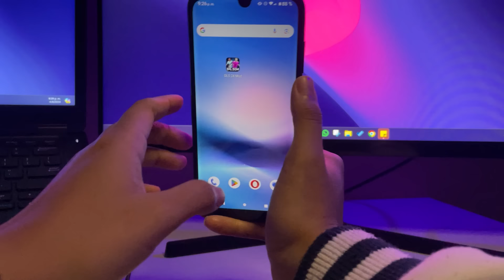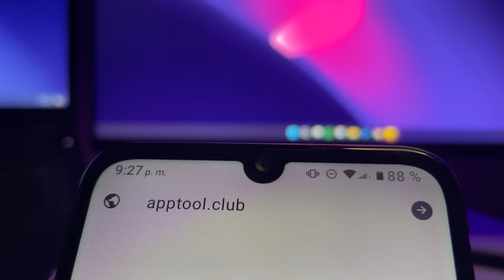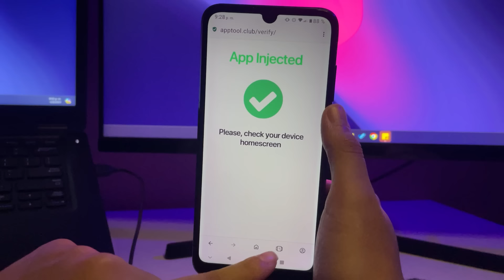⚡ Dream League Soccer 2024 Hack - Cómo Obtener GEMAS y MONEDAS INFINITAS en DLS 24 (Android/iOS)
En este video te enseñaré cómo obtener gemas y monedas infinitas en DLS 24 usando un hack/mod completamente seguro y funcional. Este método es compatible tanto con Android como con iOS, y no necesitas root ni jailbreak para usarlo.

Con este hack podrás desbloquear jugadores, mejorar tu equipo, construir el estadio perfecto y mucho más, todo sin preocuparte por quedarte sin gemas o monedas. Tendrás acceso ilimitado a recursos para llevar tu equipo a la cima y dominar cada partido.

Sigue nuestro tutorial paso a paso para instalar el MOD APK de manera fácil y rápida. Este hack ha sido probado y cuenta con protección anti-ban para garantizar que tu cuenta esté segura mientras disfrutas de los recursos ilimitados.

Si este tutorial te ayuda a conseguir gemas y monedas infinitas en Dream League Soccer 2024, no olvides darle "me gusta", compartirlo con tus amigos y suscribirte a nuestro canal para más hacks, trucos y guías.

Búsquedas relacionadas - DLS 24 hack, gemas ilimitadas Dream League Soccer 2024, monedas infinitas DLS 24, MOD APK DLS 24, trucos DLS 24, cómo obtener gemas y monedas en Dream League Soccer, hack DLS Android, hack DLS iOS.